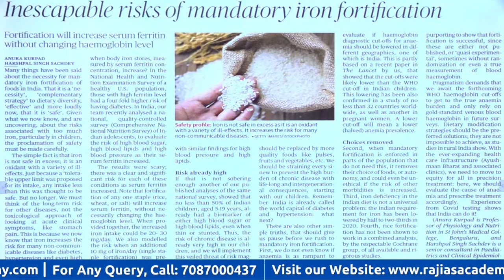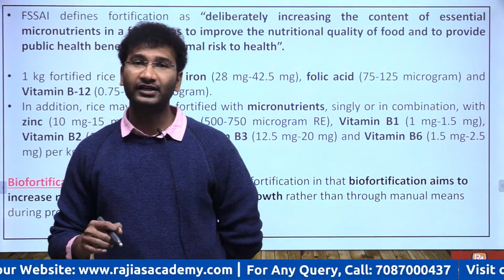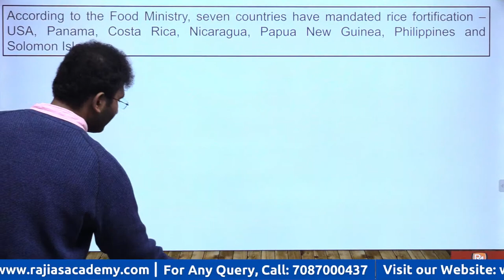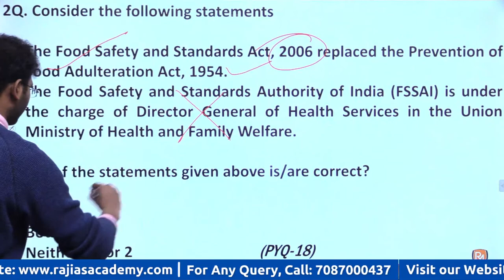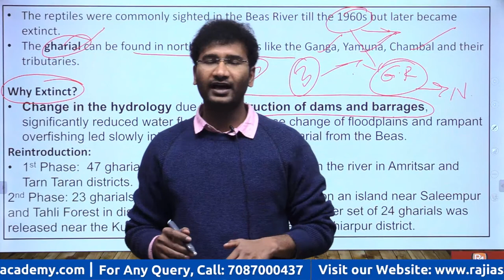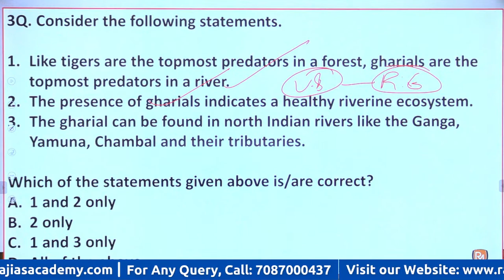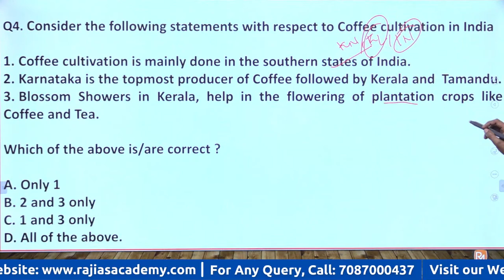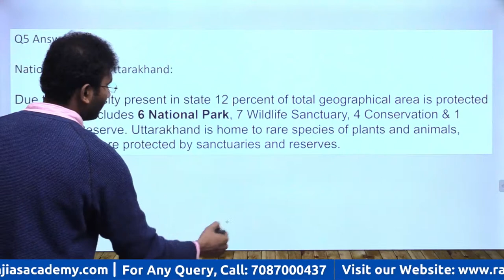UPSC 2022-23 PRELIMS | Daily Current Affairs MCQ's | 20th Dec 2021| INDIAN EXPRESS | THE HINDU | PIB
Chapters:
0:03 Introduction

Welcome to Raj Malhotra's IAS !